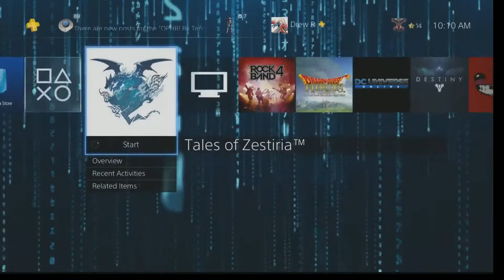Tales of Zestiria Part 2 (Part 2)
There is a part where I leave to get food sorry about that. This is my Exploration Guide to Tales of Zestiria -- Watch live